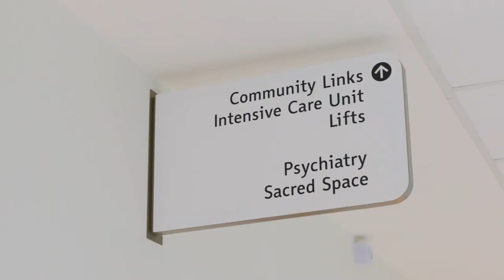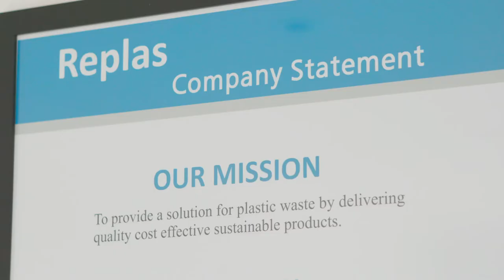Bendigo Health - Premier's Sustainability Awards 2020 winner - Health category